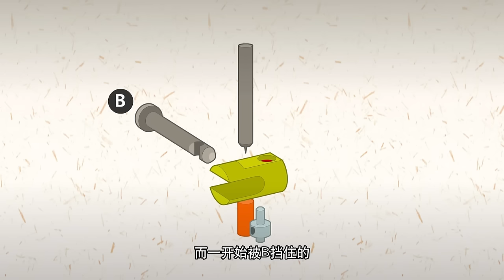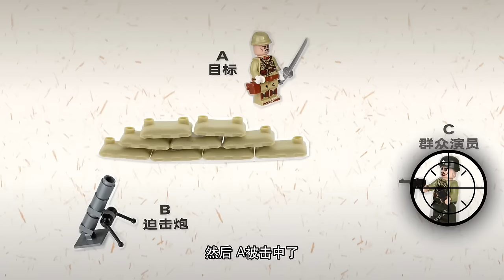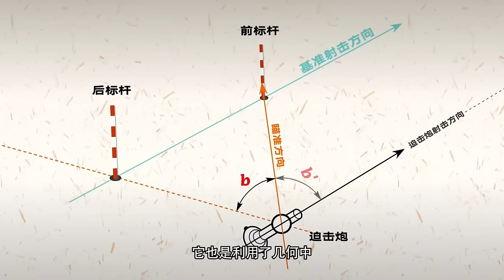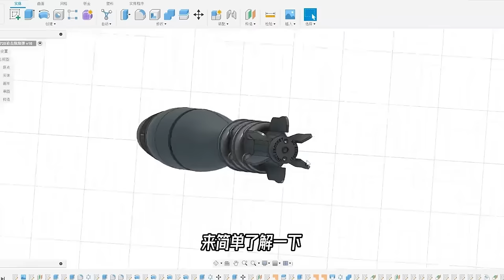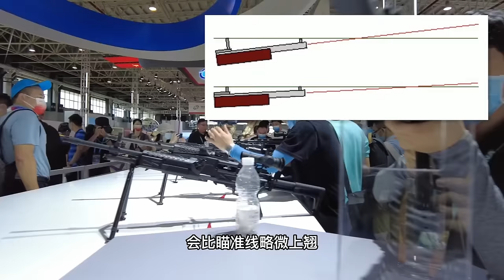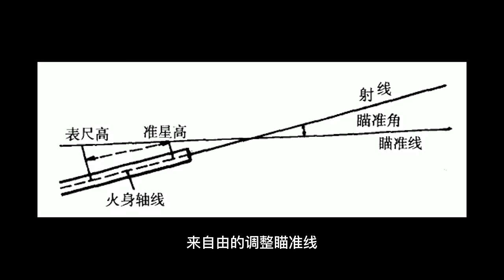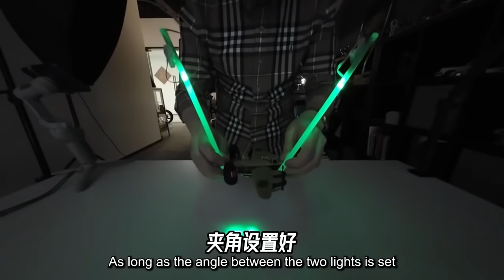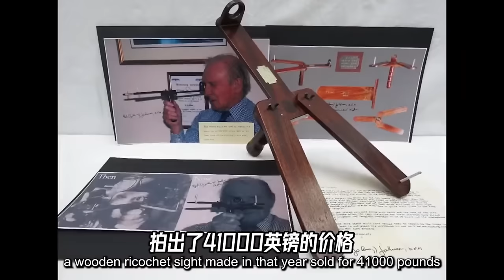迫击炮是怎么瞄准的？磕一下直接扔出去，迫击炮炮弹也会爆炸吗？【科学火箭叔】